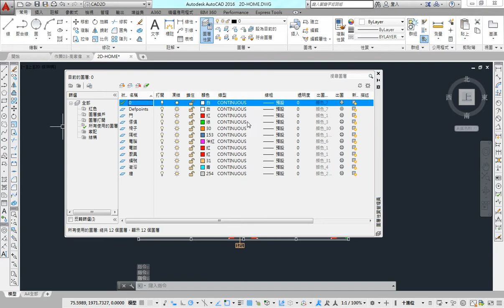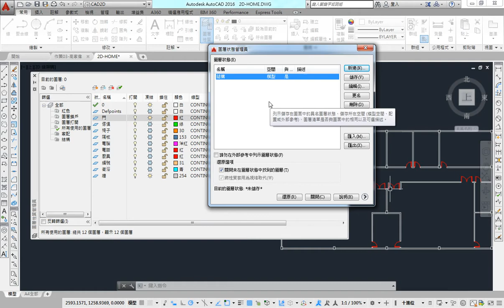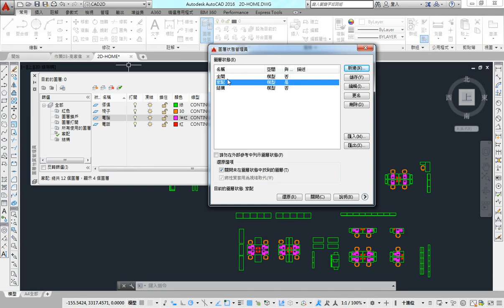AutoCAD 2016 2D 教學課程 0187 圖層LAYER 圖層狀態管理員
圖層LAYER(LA)：
● 圖層可以控制線型、線寬、顏色、出圖…等性質
● 利用圖層控制物件性質對以後的圖面編輯會有很大的幫助
● 盡量把物件性質交給圖層來控制
● 設定新圖層：選取新建，清單上多一個「圖層1」，不需碰開選項直接輸入名稱即可
● 設定顏色：選取欲修改圖層的顏色符號■，出現顏色設定對話框，再選取顏色即可
● 設定線型：選取欲修改圖層的線型Continuous(連續線)，出現選取線型對話框，再選取所需線型即可，如果沒有需要的線型，可以按下載入以載入線型
● 設定線寬：選取欲修改圖層的線框「＿＿預設值」，出現線寬設定對話框再設定即可，模型空間的「線寬」必須打開
● 設定透明度(不透明度)：選取欲修改圖層的透明度，出現透明度設定對話框再設定即可
● 常用圖層
● 設為目前的
● 圖層性質：
● 刪除圖層：
　◆ 不能為第0層或是定義點(defpoint)圖層
　◆ 不能為目前層
　◆ 不能為外部參考圖層
　◆ 圖層上不能有物件
● 右鍵
　◆ 隔離選取的圖層：關閉所選圖層之外的所有圖層。
　◆ 將所選圖層合併至：將所選圖層合併至指定的圖層。所選圖層上的物件將移至新圖層並繼承其性質。
　◆ 全選：選取清單檢視中顯示的全部項目。
　◆ 全部清除：從圖層清單中的所有項目中移除選取。
　◆ 除目前圖層外全選：除目前圖層外，選取清單檢視中顯示的全部項目。
　◆ 反轉選取：除目前選取的項目外，選取清單檢視中顯示的全部項目。